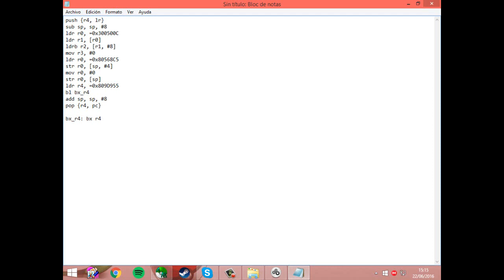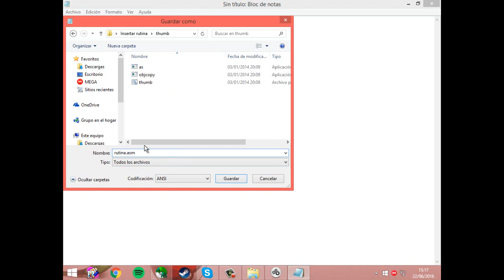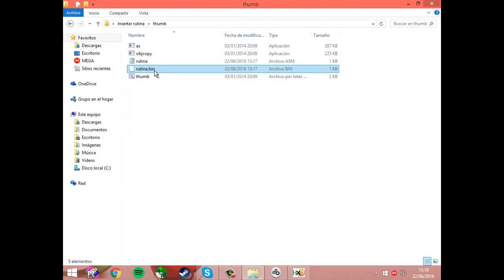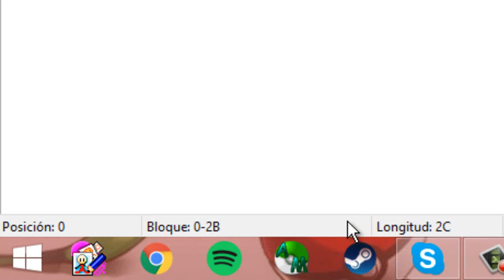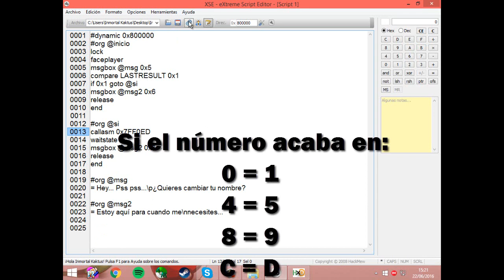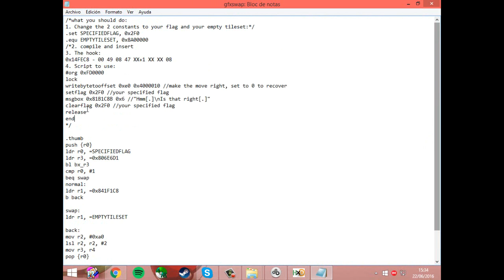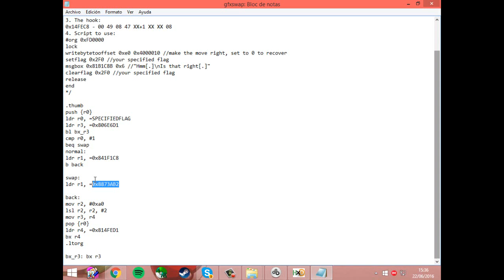Como insertar una rutina ASM | Como crear un hack rom de Pokémon